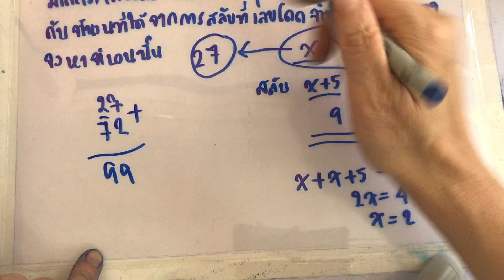#1 โจทย์การสร้างเลขโดด